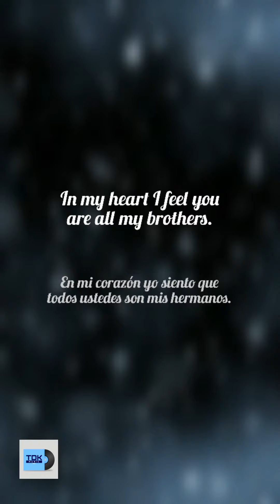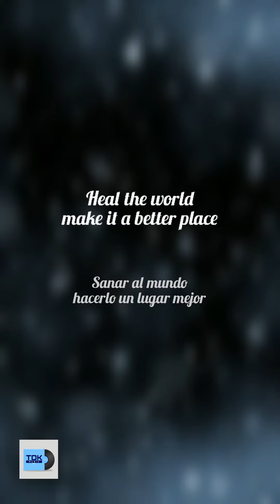TDK Video | C28: “Sana al mundo”